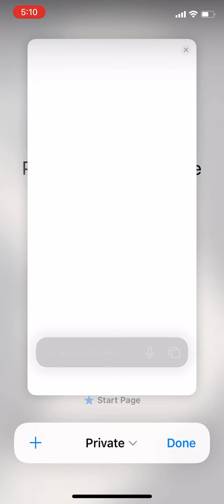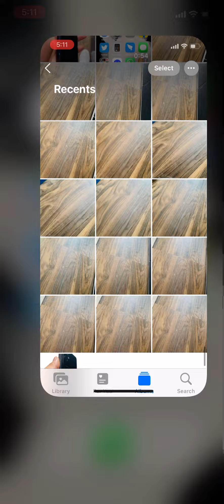How to remove background of any image,photos |kisi bhi photos ka background kese remove kre 🔥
How to remove background of any image
Kisi bhi photos ka background kese remove kre bina computer or software ke
Background remove solution